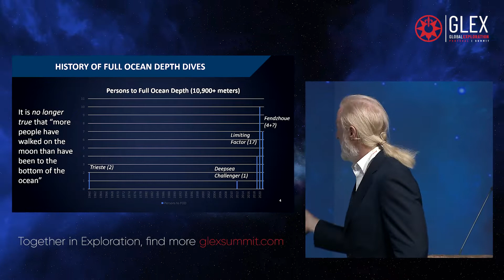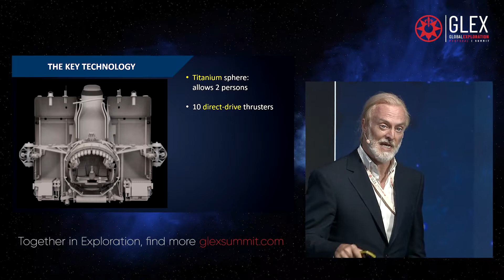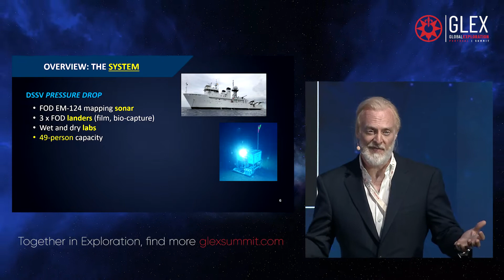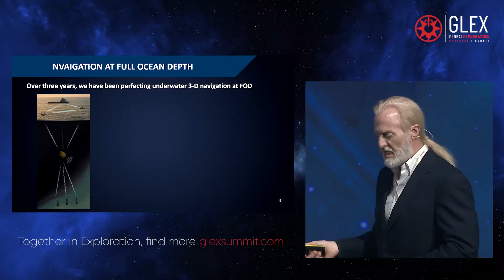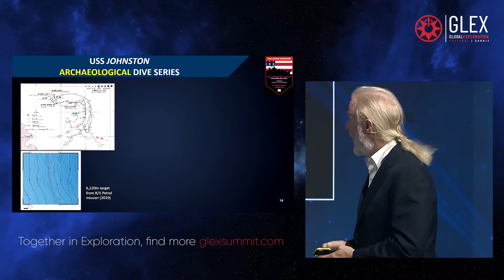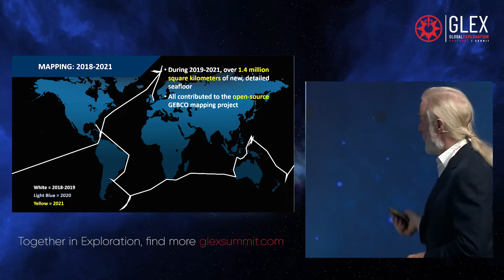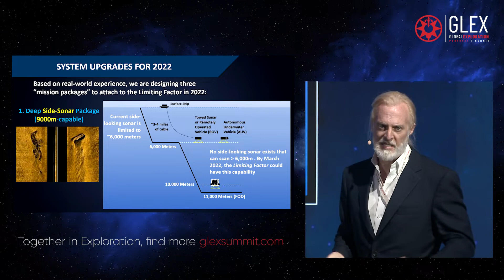Glex Summit 2021 - Victor Vescovo Presentation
Did you know that it is no longer true that more people have walked on the moon than people who have been to the bottom of the ocean?

In the last two years alone, about 20 people have gone to the depths of the Mariana Trench and there are plans to be many more in the next year.
Victor Vescovo is the underwater explorer and first person to dive to the bottom of all five oceans.